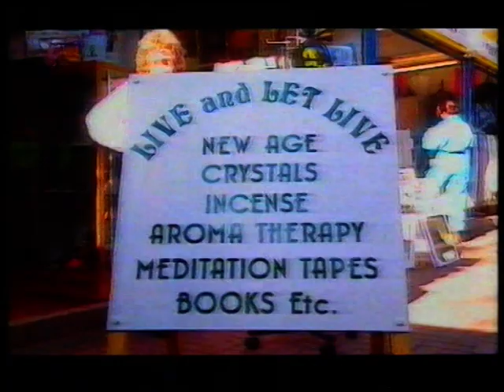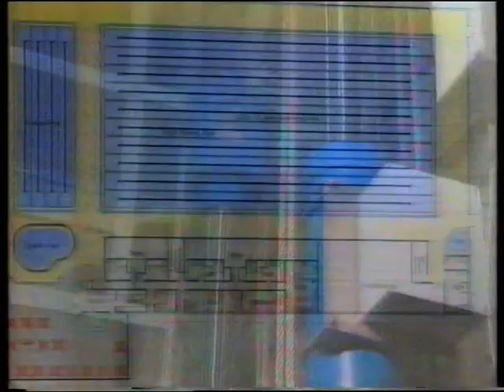The National Lottery Draw, Gordon Kennedy, Trevor Brooking, Mystic Meg and Sally Gunnall 25/03/95